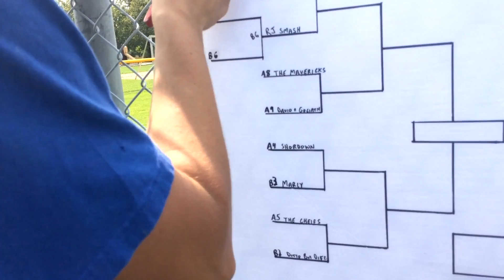Canadian Spikeball Tournament – October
Jasmine and I played in a Spikeball tournament in September. The tournament was organized by Brandon Wagler and was a fundraiser for his uncle and aunt who are helping immigrants to Canada.

Drone shots: Shawn Hochstetler